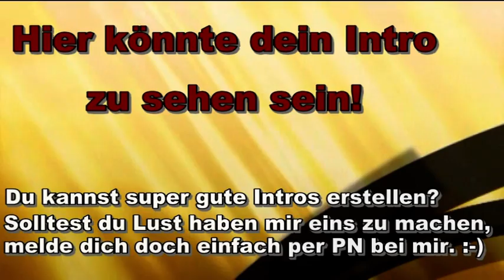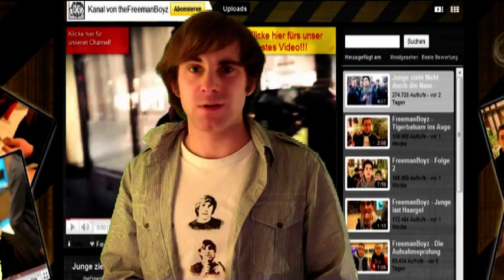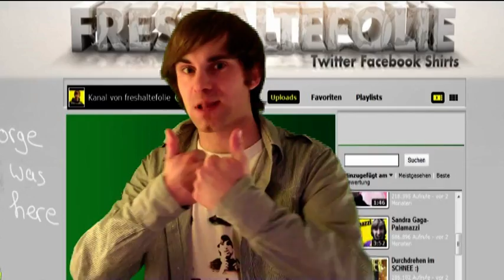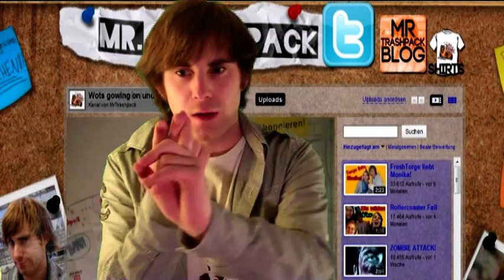theFreemanBoyz -- abkotzen leicht gemacht! - WuzzUp!?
Fail der Woche: Feb. Wo. 03 -- TugayBeatbox

Win der Woche: Feb. Wo: 03 -- Freshaltefolie

Glückwunsch an die Gewinner. an beide Gewinner! :P

Schreibt mir Briefe! :-D

Philipp Betz
Postfach 33 03 42
28333 Bremen